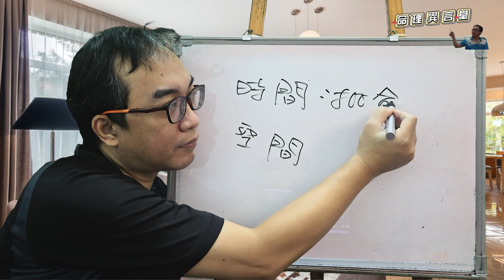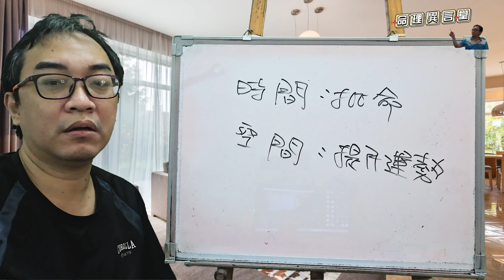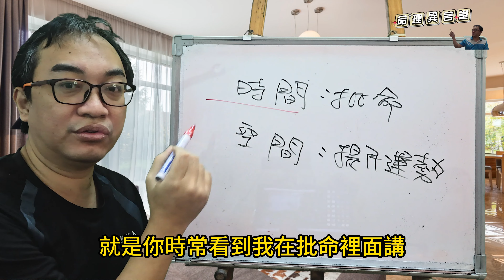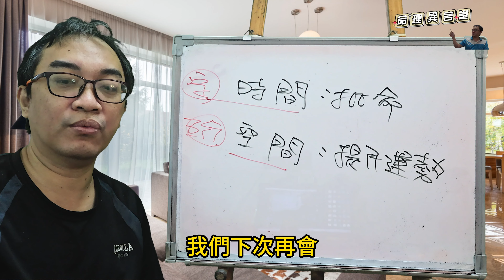五行派八字：時間用神與空間用神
時間用神與空間用神：
為什麼取用神會容易出錯？
服務項目(先預約)
3.八字批命(流年)3600、取名3600、勘宅12000、姓名鑒定500
4.Line：s12860990、微信：s12860990
7.服務地點：高雄市大社區萬金路82-7號(楠梓火車站前的旗楠路一路直走便可看見萬金路)